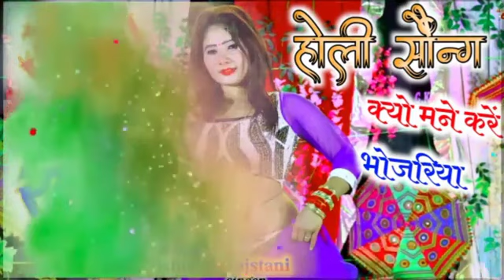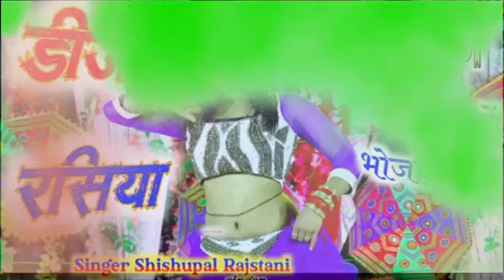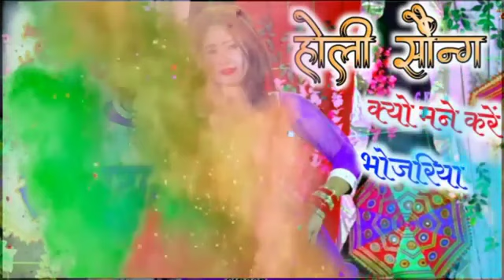होली का नया धमाका सिंगर शिशुपाल कछुआ रंग बिरंगी होली में भाभी Holi_ke_Rasiya choli rang birangi